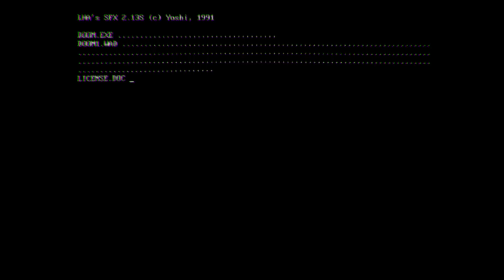25 lat DOOMa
Czasy się zmieniają. DOOM jest wieczny.

Od czasu, gdy DOOM został udostępniony niczego nie spodziewającym się zastępom graczy, minęło ćwierć wieku. Ponad dwie dekady później, seria wydała na świat liczne kontynuacje, spin-offy, filmy, komiksy i umocniła swoją pozycję w historii popkultury. W przyszłym roku będziemy świętować 25 lat fragowania i masakrowania. Dwadzieścia pięć lat modów, gibów, giwer i najbardziej żarliwej, niezłomnej i gorliwej społeczności fanów po tej stronie Fobosa. Niezależnie od tego, czy zjadłeś zęby na wersji z roku 1993 czy DOOM z roku 2016 był twoją pierwszą wycieczką do piekła, zapraszamy wszystkich przeszłych, obecnych i przyszłych DOOM Slayerów do wspólnego świętowania jednej z najbardziej ikonicznych marek świata rozrywki. Witamy w Roku DOOMa - Year of DOOM.

Już dziś dołącz do zupełnie nowego, oficjalnego fanklubu DOOM-a, pod adresem aby otrzymać unikatową skórkę DOOM Slayera Zombie do DOOM Eternal, w dniu premiery gry. Zaglądaj regularnie, by dowiedzieć się więcej o tym, jak wziąć udział w świętowaniu Roku DOOMa, ekskluzywnych treściach, nagrodach, imprezach, konkursach – i więcej.

Masz własne, ulubione wspomnienia, związane z DOOMem? Udostępnij je w mediach społecznościowych, używając hasztaga DOOM25.

Bądź na bieżąco, jeśli chodzi o Year of DOOM i DOOM Eternal - odwiedź DOOM.com